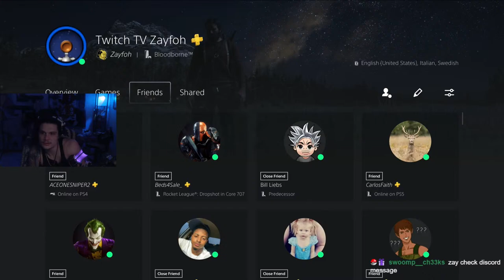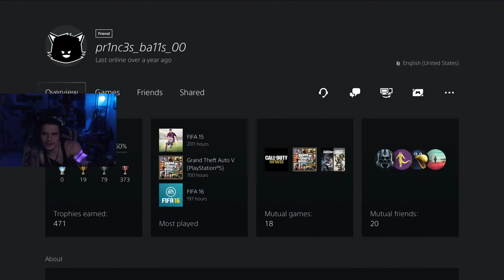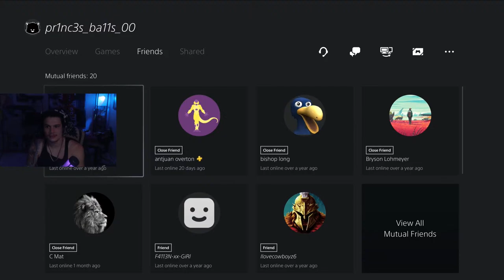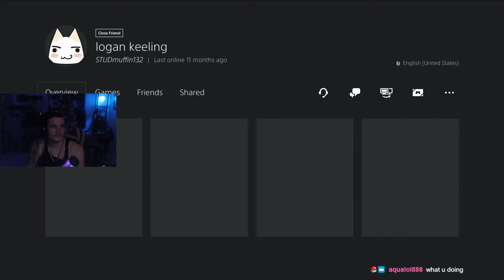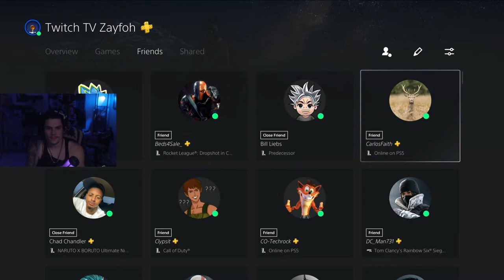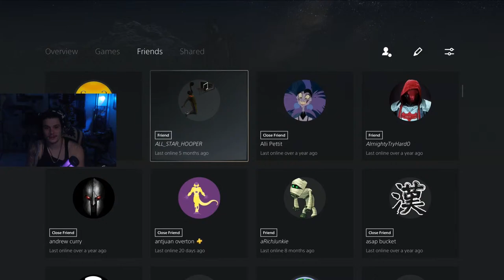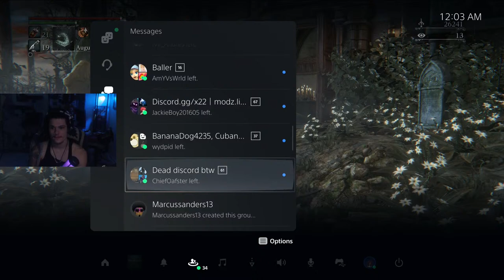Rookie souls player tries Bloodborne?!